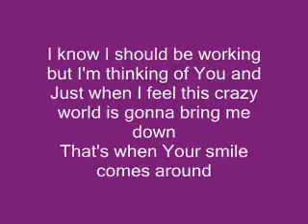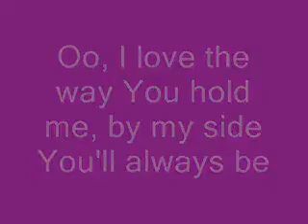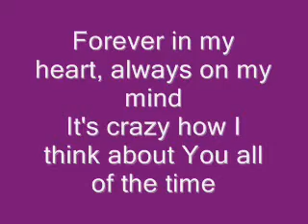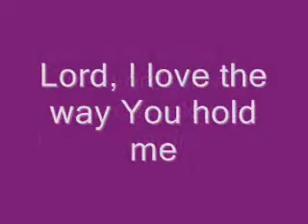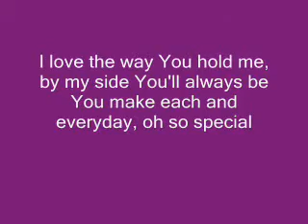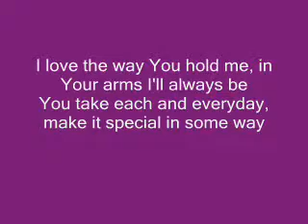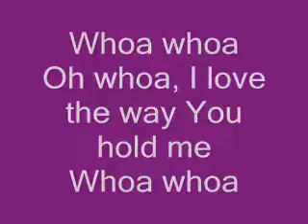Jamie Grace Hold Me